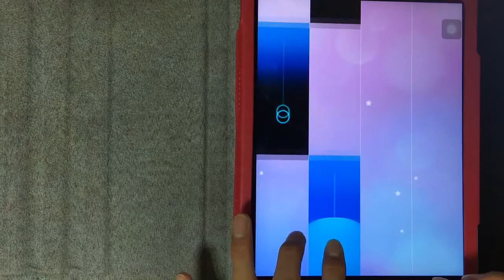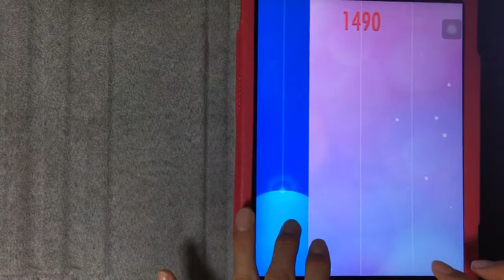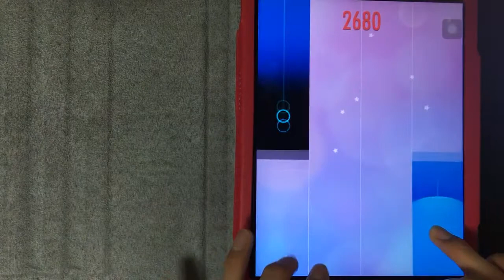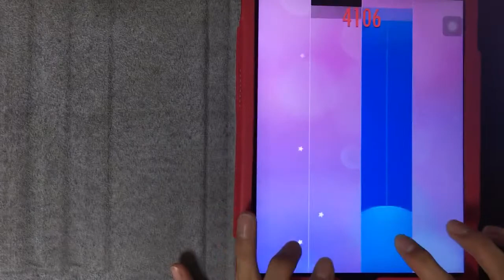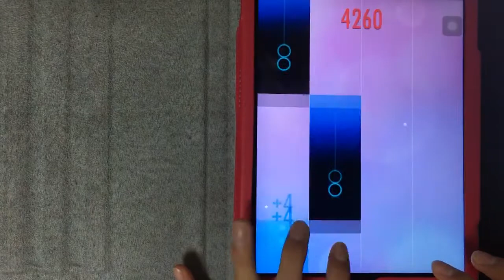DOUBLE TAP SONG in Piano Tiles 2 - Maxbay Went Away - 4524 World Record !! ( Almost 9 lap Clear !! )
Player: 명찬서
Device: I Pad Air 2